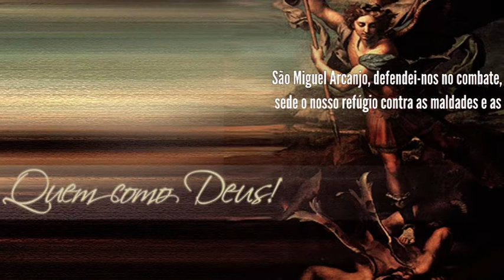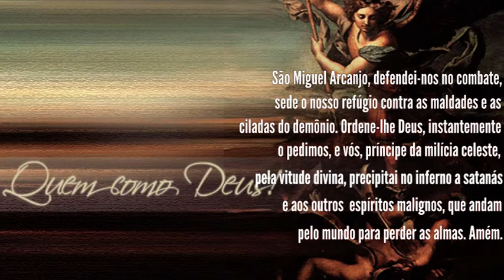Quaresma 29º DIA: 17 de setembro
Comunidade Bethânia - Pe. LÉO Oficial

Nesta quinta-feira, sob a intercessão de São Miguel Arcanjo você é convidado a rezar conosco junto com o Pe. Vicente de Paula Neto sobre a virtude da cordialidade.

Seja Providência Divina para nós, ajudando por doações ou por compras em nossa Loja Virtual. Todo acolhimento e acompanhamento dos filhos em recuperação é totalmente gratuito e vivemos 100% da providência divina.
Contamos com sua ajuda.